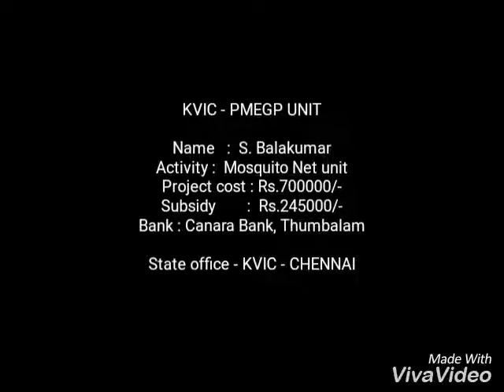KVIC through the PMEGP program helped rural Entrepreneurs.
KVIC through the PMEGP program has helped village and rural entrepreneurs realize their dreams as well as generate employment for their community. A mosquito net manufacturing unit in Trichy, Tamil Nadu has brought smiles and hope.